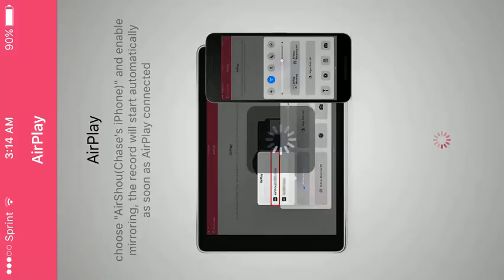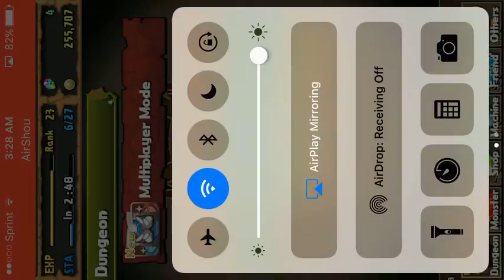Puzzles and dragons #1